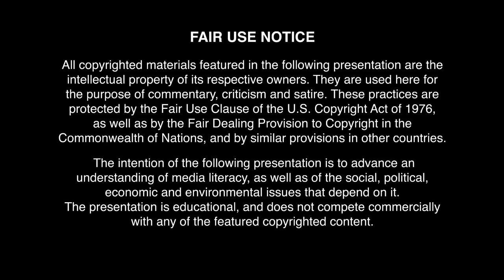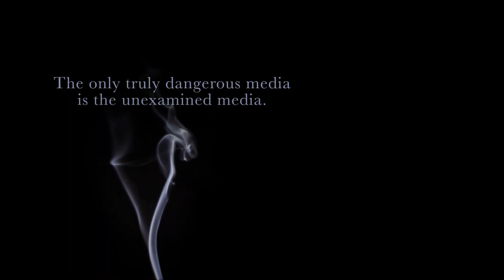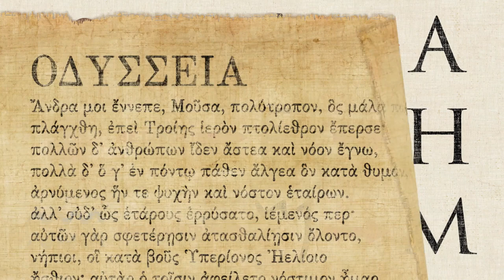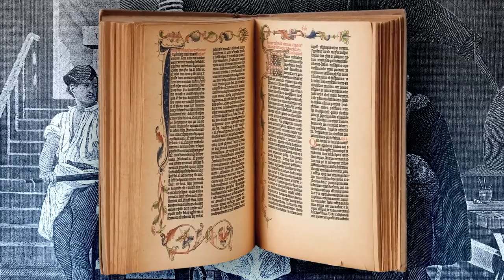Treachery of Images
Beware of Images // Chapter 1.

From cave paintings to virtual reality, Beware of Images embarks on a fascinating journey through the history of mediated representation. Many thanks to its creator, Sergio Toporek.